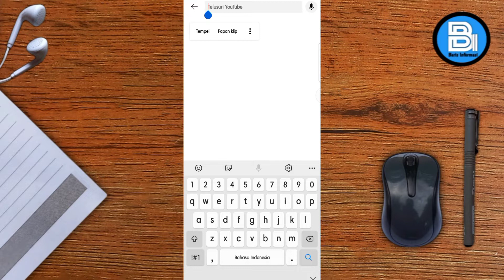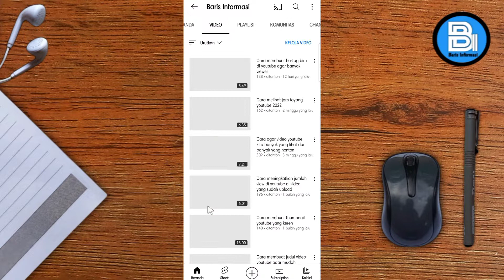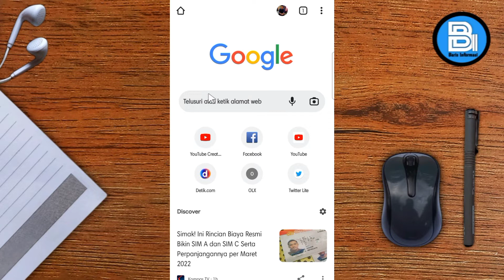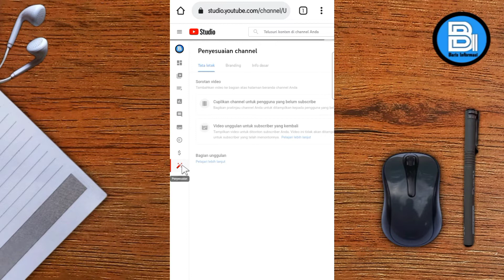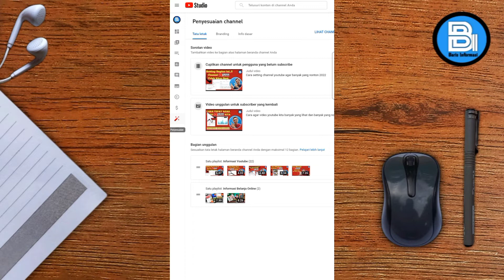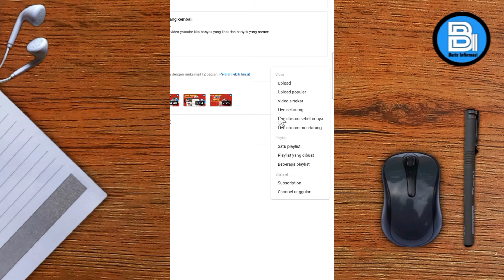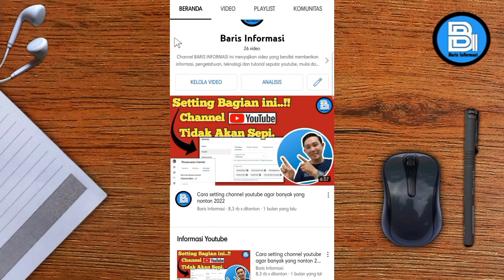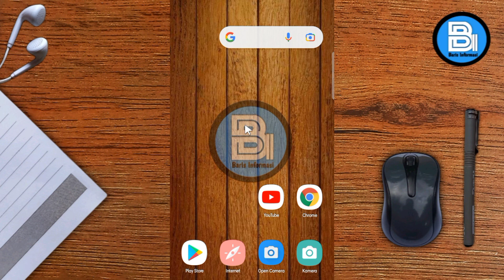Cara setting beranda channel youtube agar lebih menarik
Halo sahabat, divideo kali ini memberikan informasi tentang Cara setting beranda channel youtube agar lebih menarik, cara setting tampilan beranda channel youtube bertujuan agar tampilan beranda channel lebih menarik pada saat di buka oleh bengguna youtube lainnya.
Cara mengatur tampilan beranda youtube dapat dilakukan dengan mudah melalui youtube studio versi web.
Untuk melihat cara setting tampilan branda channel youtube dapat dilihat pada video ini, selamat menyaksikan semoga bermanfaat, Terimakasih.